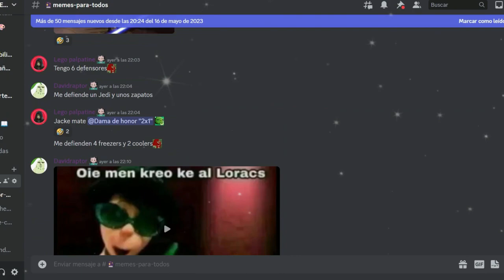LA MISIÓN MAS DIFÍCIL SIN CAPSULAS NI EQUIPO | Dragon Ball Xenoverse 2 | El reto del suscriptor #2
Ey what a peks gente ¿Cómo están? Sean bienvenidos a otro video de "El reto del suscriptor" en esta ocasión tratando de superar "preludio final" la misión secundaria 122 sin cápsulas, ni equipo.